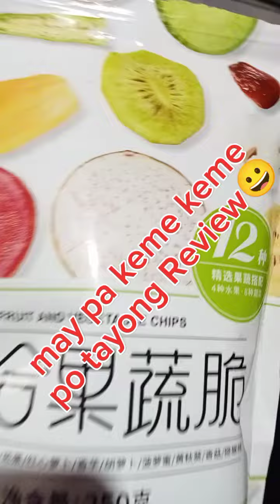dry fruits and vegetables review